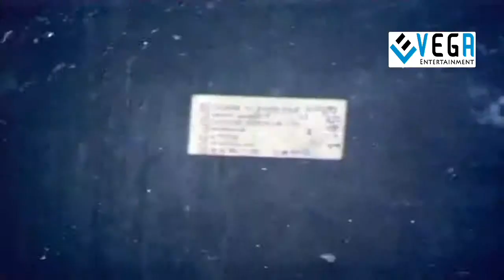Srinivasa Kalyanam Movie - Gollapudi Maruti Rao Comedy Scene